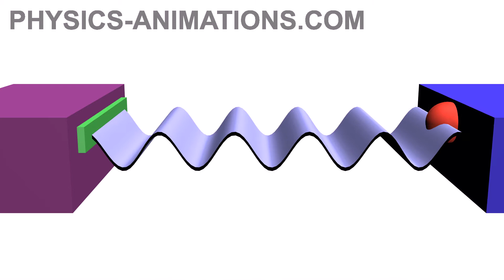142- The Doppler effect in acoustics. Receiver is moving, the source is still.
The Doppler effect in acoustics. Receiver is moving, the source is still.